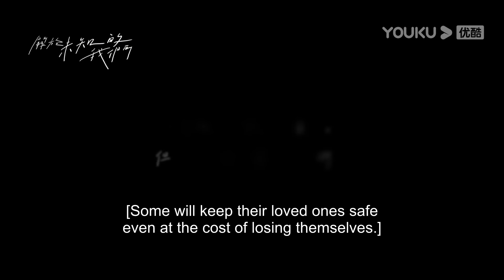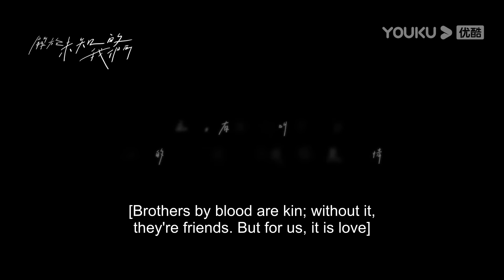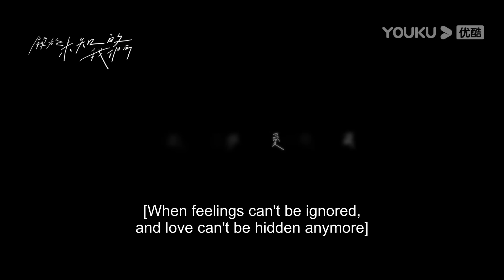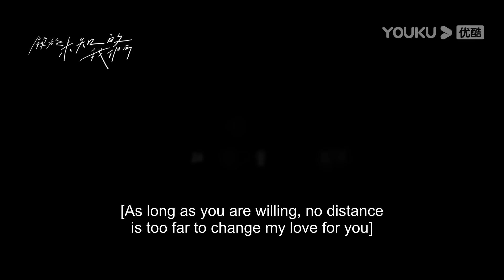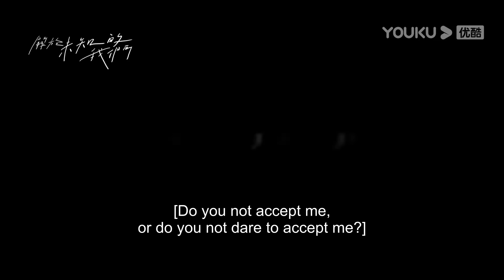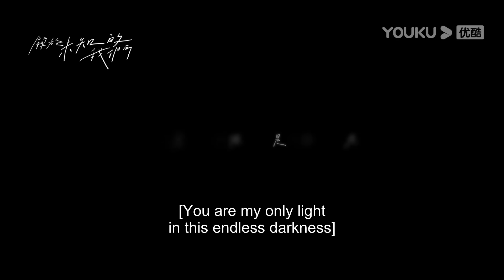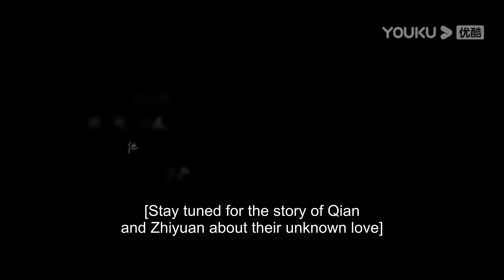[ENGSUB] The Long Trailer | Unknown | YOUKU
Welcome to download YOUKU international APP to stream "Unknown" anywhere with multi subtitles.

[Unknown 关于未知的我们] Wei Qian (Chris Chiu) has been the breadwinner of his family since he lost his parents at a young age. Besides providing for his biological little sister, Wei Lili (Tammy Lin), he has also adopted Wei Zhiyuan (Kurt Huang) as his little brother. Wei Qian puts his life at risk and works illegally to support his siblings. Luckily, his childhood buddy, Sanpang (Kimkim), gets him back on the right path. As life gradually falls into place, Yuan admits that he likes Wei Qian and forcibly kisses him. Overwhelmed with anger, Wei Qian sends Yuan abroad. Yet, Wei Qian feels as if something is missing. Both of them, who are not related by blood, are no more than brothers. Or will they cross that forbidden line and end up becoming lovers?

★Starring: Chris Chiu/Xuan/Tammy Lin/Kim Jae Hoon/Liang Cheng Chun/Yan Kee Yang/Justin Chang/Liang Xiang Hua/CC Lin/Lin Tzu Hung/Prince Chiu